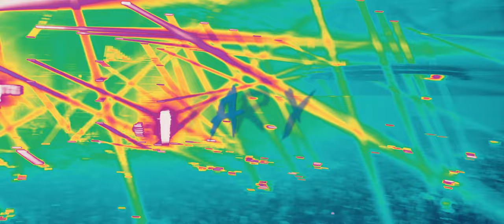N-Vitral & Deadly Guns - Crash The Party (Official Videoclip)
Clip by: VOERS